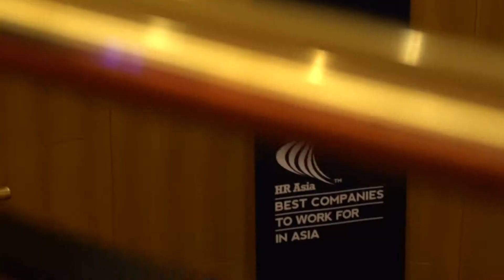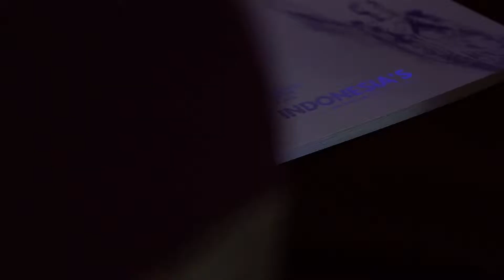Indonesia's Best Companies to Work for in Asia 2018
Congratulations to 21 Indonesia's Best Companies to Work for in Asia 2018!